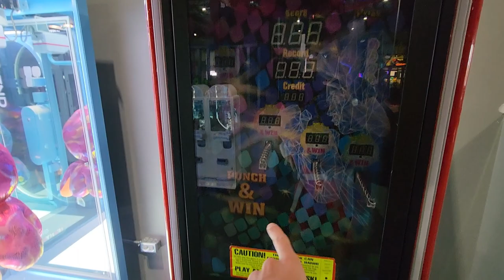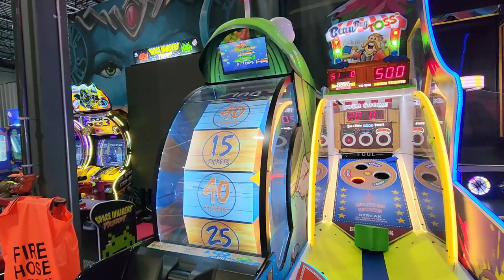Video Game Arcade Tours - Flying Squirrel (North Calgary, Canada) 🇨🇦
Had a nice stop in Calgary! Walked over from the airport to check out some arcades! I only came here because of the name lol - Flying Squirrel!

Address:
Flying Squirrel Trampoline Park North Calgary
572 Aero Dr NE #105, Calgary, AB T2E 6K2, Canada

Hours:
Monday 10 am–1 pm, 3–9 pm

Video Title: Video Game Arcade Tours - Flying Squirrel (North Calgary, Canada) 🇨🇦

-- GinkoSolutions.com